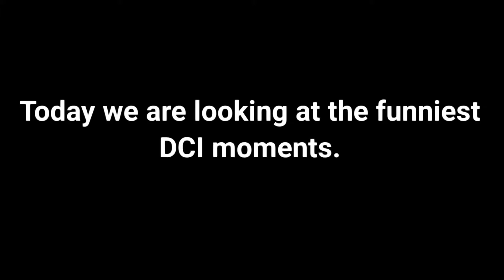5 minutes of the funniest DCI moments of ALL time!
pog